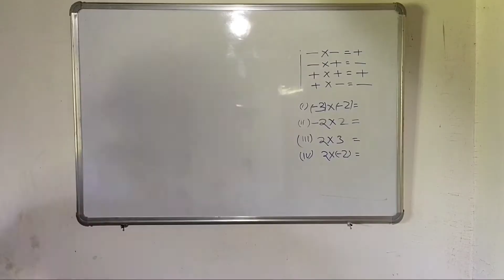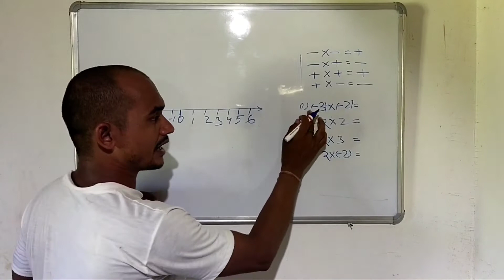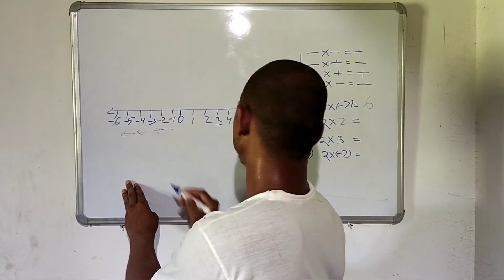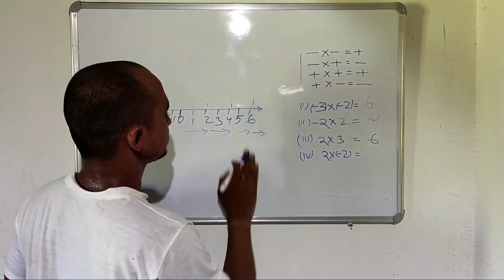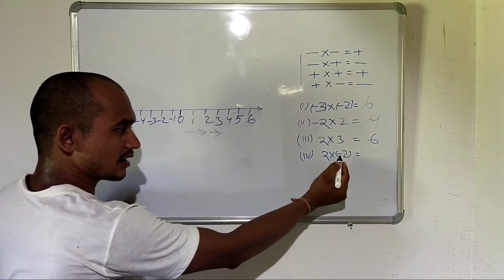Concept of symbol | symbolic proved | how to solve mathematics symbol